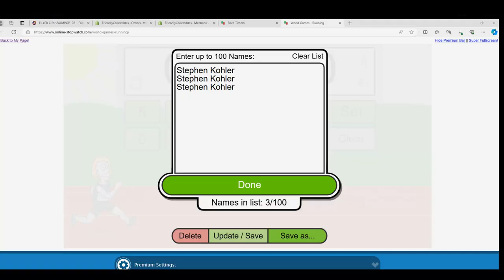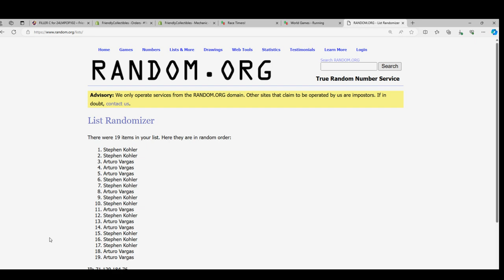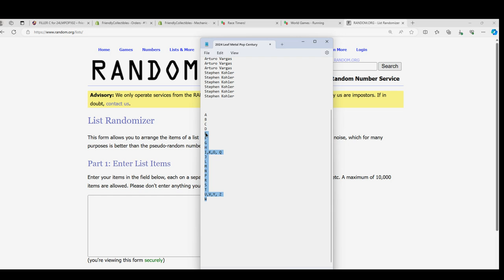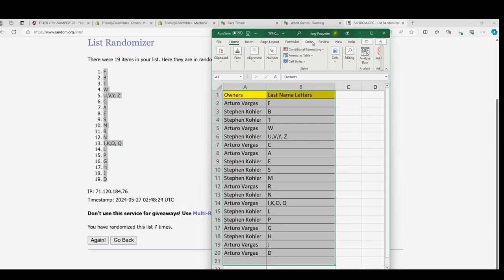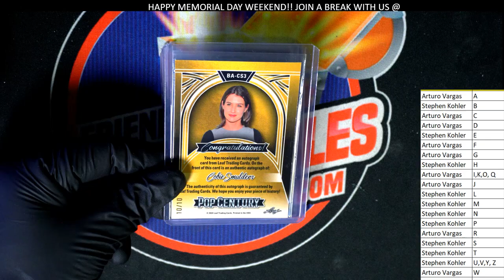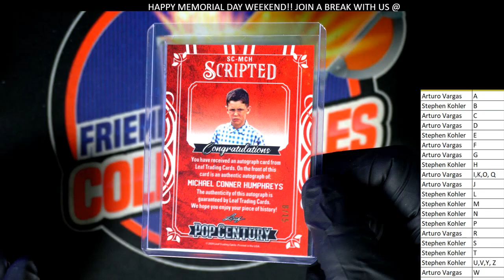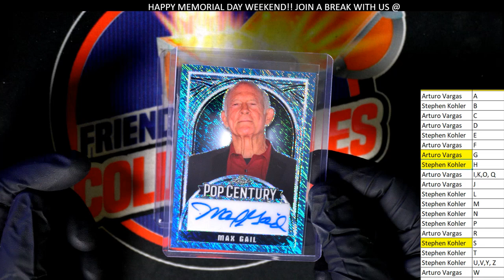2024 Leaf Metal Pop Century ID 24LMPOP102